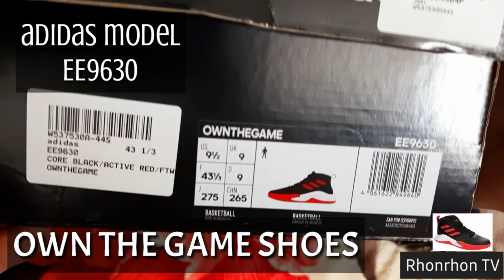Adidas OWN THE GAME shoes (basketball shoes unboxing)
Adidas basketball shoes unboxing / OWN THE GAME SHOES